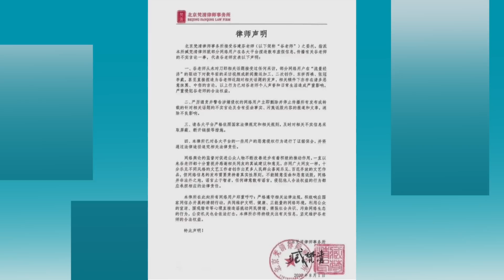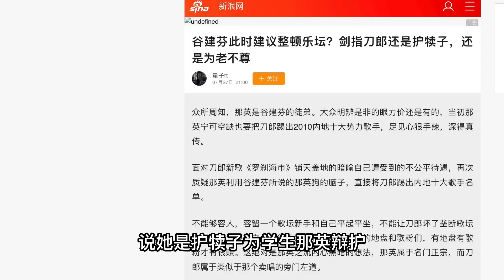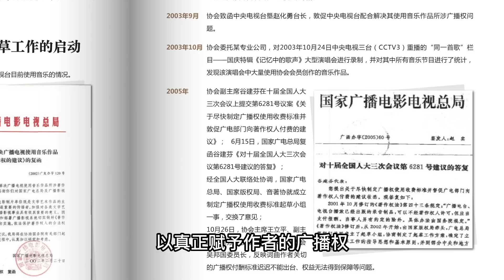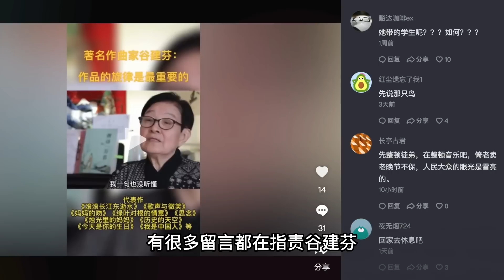利用刀郎的话题舆论 变味了